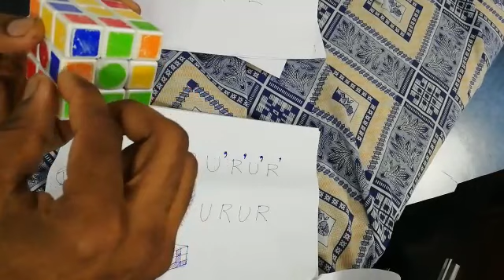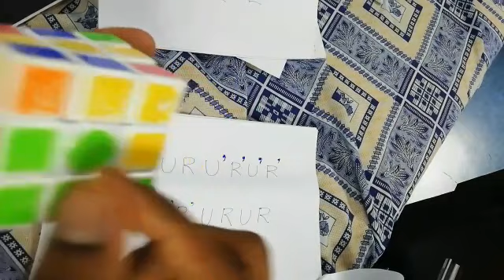Rubik's cube Malayalam tutorial part #5#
Second layer filling